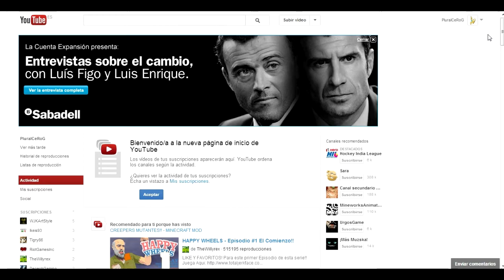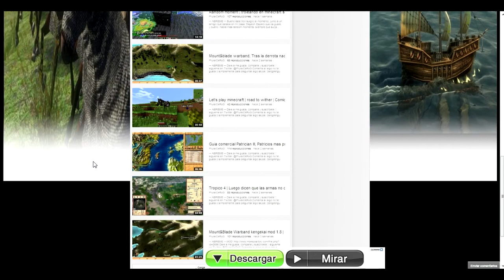especial partner! 6 HORAS DE STREAM! SABADO!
--- ABREME ---

Comenta si algo no te gusta o simplemente para preguntar algo

skype: cerogrengu